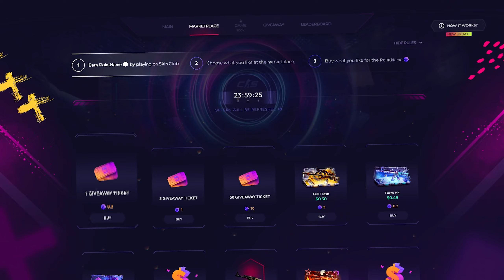CS2 20,000 ELO Players be like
❗Get 10% BONUS on DEPOSITS down below❗